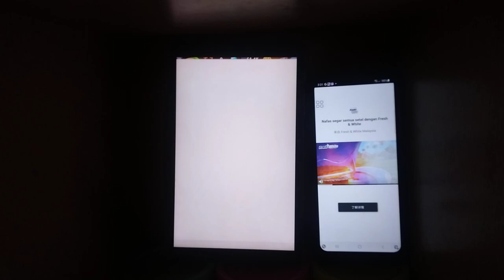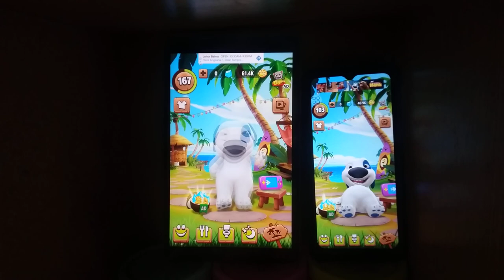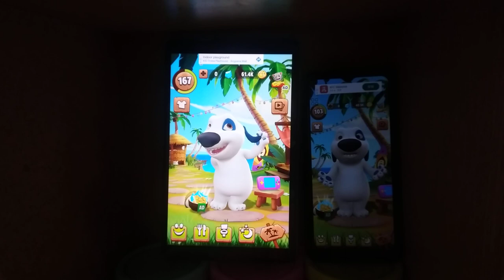My Talking Hank Echo 19151